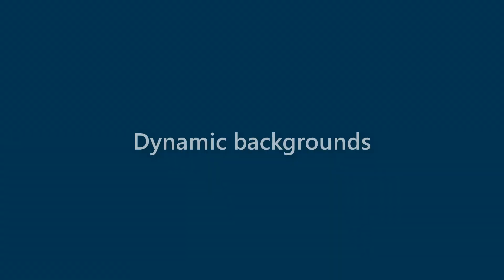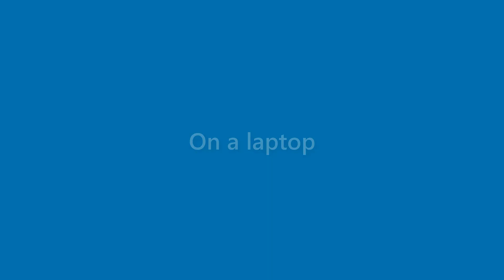Marshall Miranda - appearance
Name Look - Marshall Miranda - appearance. In this video we present "Marshall Miranda" name look and feel in various scenarios.
This video will cover:
How does "Marshall Miranda" look as a personal letterhead?
How does "Marshall Miranda" look on a business card?
How does "Marshall Miranda" look on a computer/laptop screen?
How does "Marshall Miranda" look with different background colors?
How does "Marshall Miranda" look with various fonts?